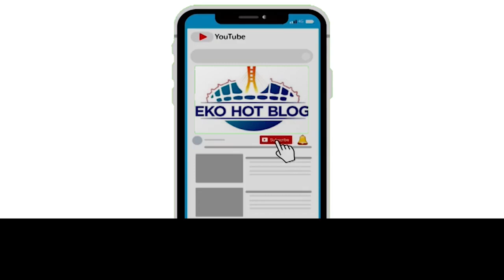Interview with Abiola Anifowose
Interview with Abiola Anifowose at the traditional marriage of Olayemi Hafsat and Olanrewaju Abdul.